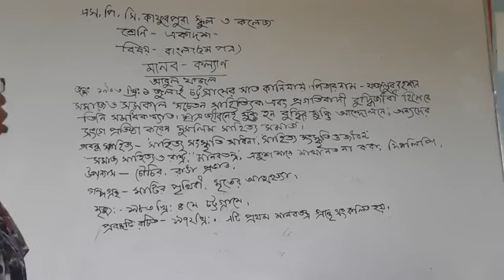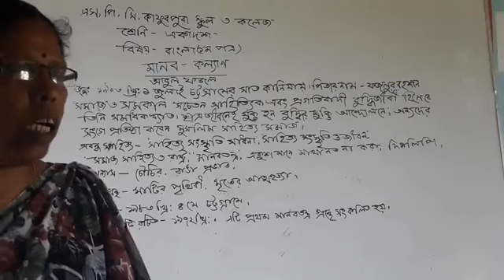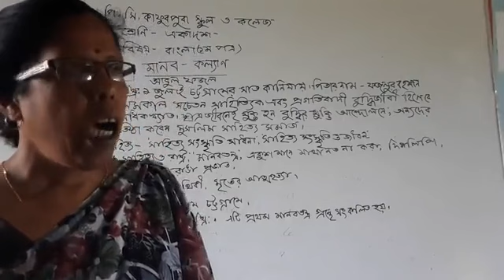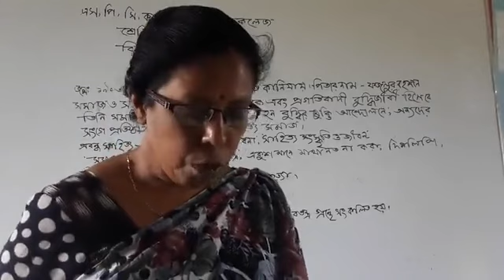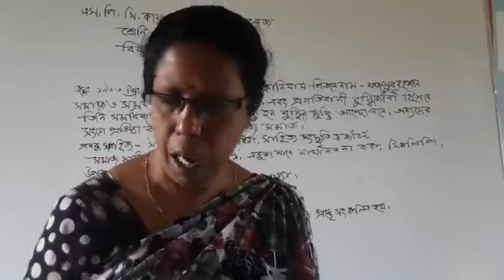ARCHONA MADAM 102